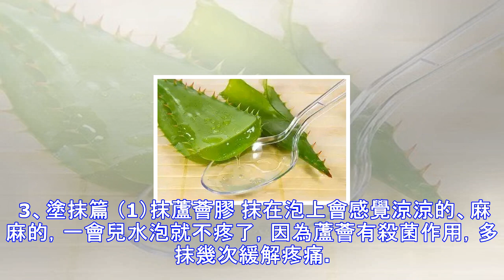嘴角長泡怎麼辦？吃飯不香還變醜！不用擔心，只要塗點「它」，幾天就變好！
嘴唇乾燥，有時候還會脫皮，甚至長起泡，吃東西特別難受。針對嘴唇長泡癥狀，中醫稱「上火」，實際上是由於單純性皰疹病毒（HSV）感染引起的皮膚粘膜病，經常發生在接近嘴唇的位置，稱之為「口唇皰疹」。那可以用手去摳破它？有很多人嘴唇起泡究竟怎麼回事？ 流行病學調查研究發現，有30%~90%的人群中血清含有抗HSV抗體，這說明他們可能曾經感染過單純性皰疹病毒，說人話就是大多數人都得過這個病。 特別是6個月~3歲的寶寶要注意了！極其容易感染此種病毒，會表現為口水流得多，不吃東西，還會引起發燒等癥狀。之所以會引起口唇皰疹，是因為它是由病毒感染的疾病，主要通過飛沫、唾液和皰液直接接觸傳播。 這裡要強調一點！嘴...
源: pixpo